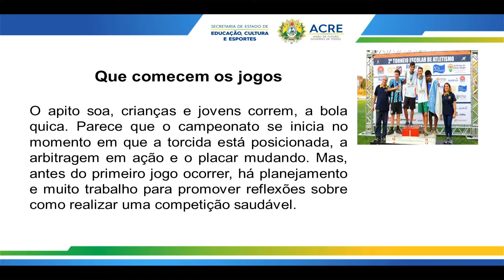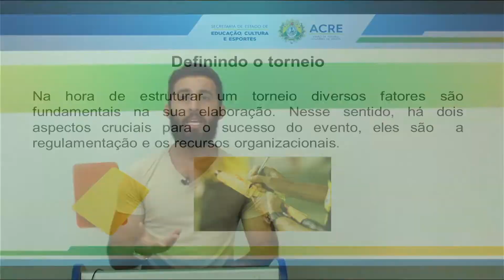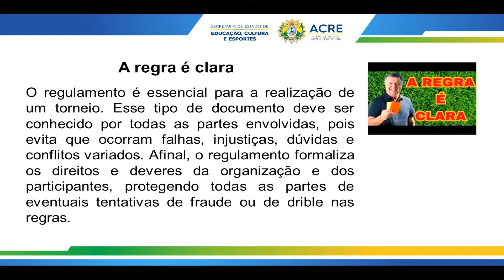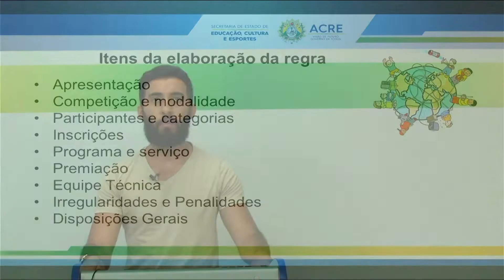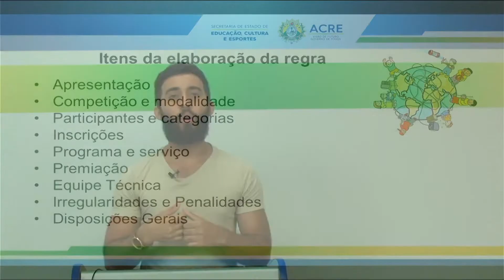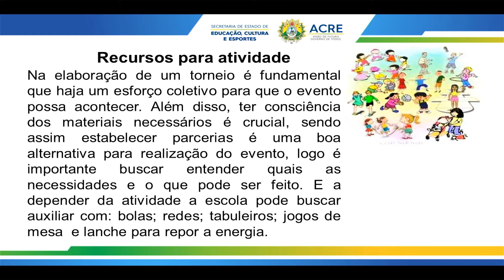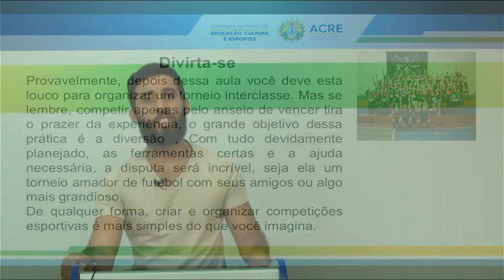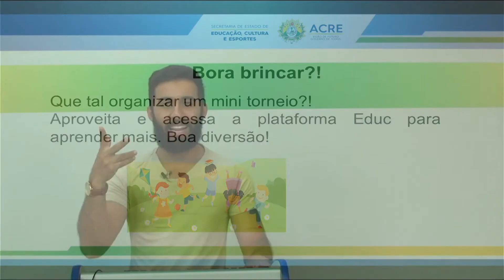9º Ano - Educação Física - Aula 08 - Minitorneio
9º Ano do Ensino Fundamental - Anos Finais.
Aula 08 de Educação Física.
Tema: Minitorneio.
Professor: André.
Ano Letivo 2022
Acesse:AC